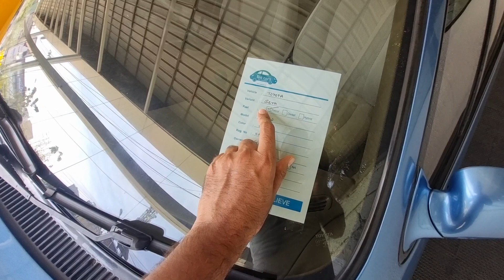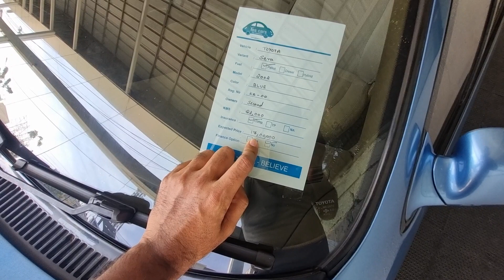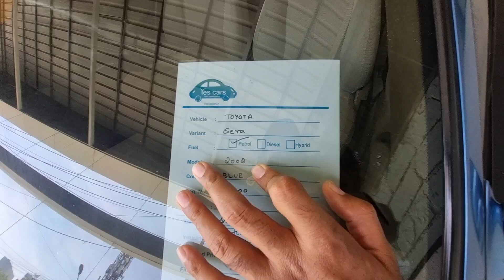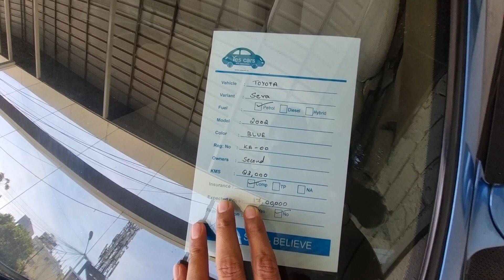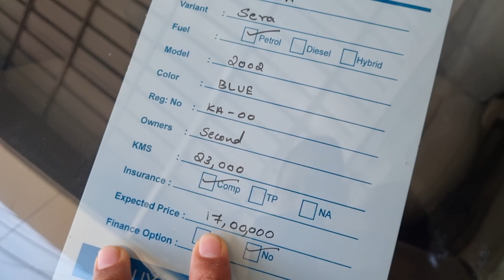New Sports Super Car Review 2024 | Price Mileage Engine Detailed Review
2024 New Sports Super Car Review | Price Mileage Engine Detailed Review

Hello friends, in this video I will give you all the information about this vehicle.

New Sports Super Car Review 2024
2024 New Sports car Review
Sports cars
new Sports car Review 2024
2024 New Super Car Review